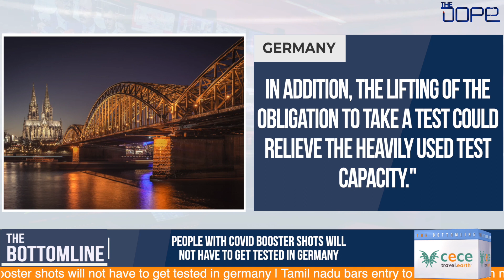The Dope | The Bottomline | 16th December 2021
TheDope.News brings to you ‘The Bottomline’, which brings you a lightning-fast bulletin about the travel industry in under three minutes.
Keep yourself updated about the industry insights and changes that trigger the industry.

Headlines for the day:
1. People with covid booster shots will not have to get tested in Germany
2. Tamil Nadu bars entry to all beaches on New Year; extends COVID lockdown
3. ABTA calls for relaxation of Covid-19 testing requirements
4. Government removes red list destinations as Omicron spreads
5. UK red list scrapped from today as france considers tougher travel restrictions for brits
6. Alaska Airlines to be Begin Direct Int'l Flights to US West Coast With One-World

Here’s everything you need to know in under three minutes.